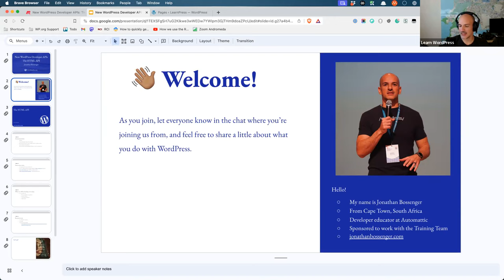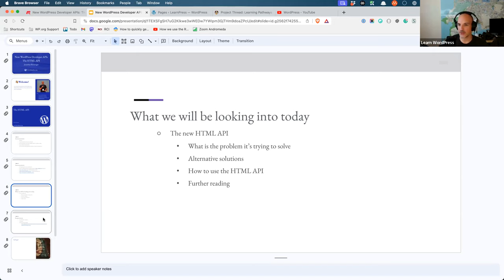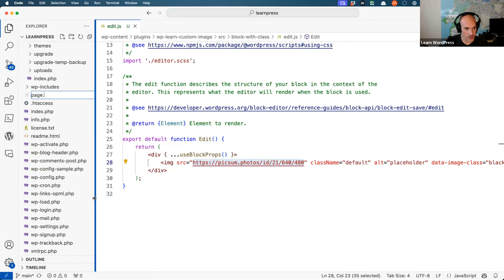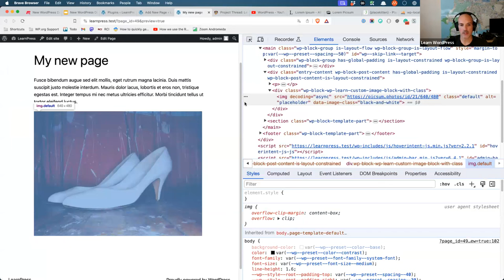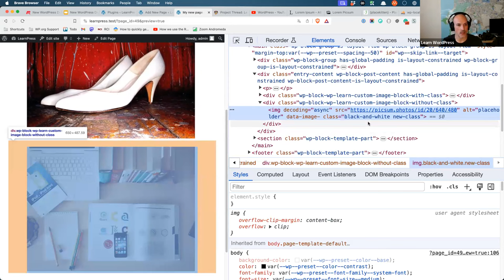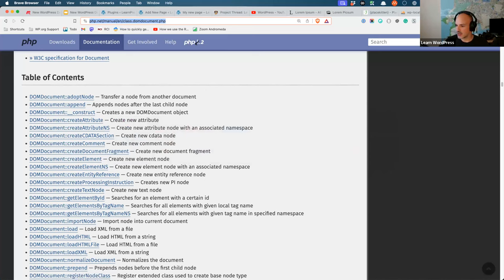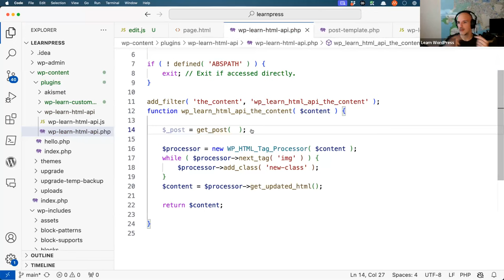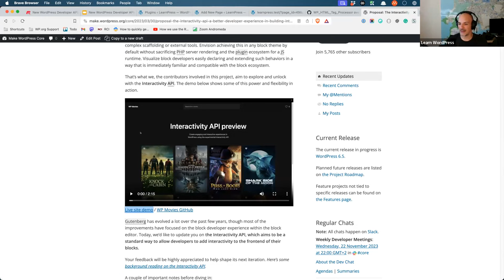New WordPress Developer APIs: The HTML API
The HTML API is a new set of HTML Tag Processing functionality that was added in WordPress 6.2. The initial addition included a specific core set of functionality, with new functions and features being added in later WordPress releases. In this session, we will learn about this new API, what it does, and why it might be a useful addition to your WordPress toolbox.Presentation Slides »